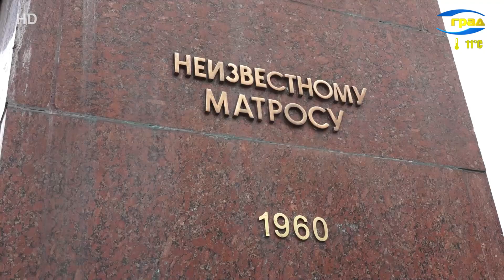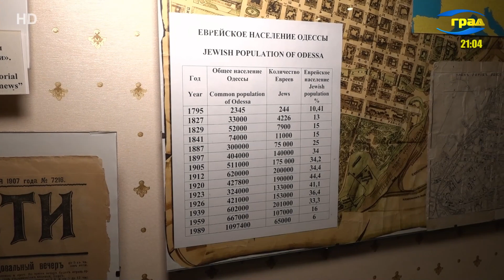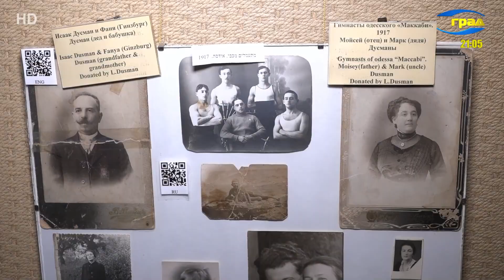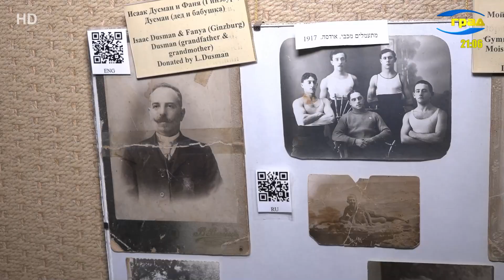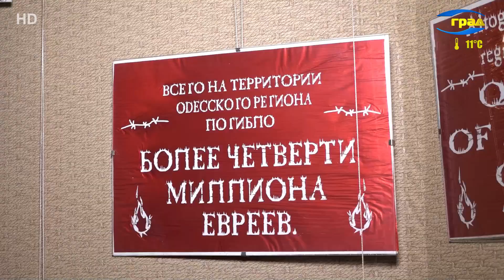Новини Одеси 10.04.2023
Головні новини Одеси
10 квітня знакова дата для Одеси – День визволення від німецько-фашистських загарбників.
З кожним роком дедалі менше ветеранів, які безпосередньо звільняли Одесу – таких героїв залишилося двоє.
Хто не вчить уроки історії – приречений на їхнє повторення. Період окупації Одеси під час другої світової війни став трагічною сторінкою в історії єврейської громади міста.
Через війну та економічні виклики сьогодні, ціни на продукти харчування стрімко зростають, особливо до свят.
Менше тижня залишається до Світлого Христового воскресіння. Великдень цього року за церковним календарем випадає на 16 квітня і буде вже другим за рахунком, який відзначать українці в умовах воєнного часу.
Жителі Новогригорівки майже з нуля відбудовують свої будинки. Село на Миколаївщині на 90% зруйновано ворожими обстрілами.
Перші квітневі дні вже радують одеситів весняним потеплінням, рослинний світ Південного регіону вступає у свої права.
Сильні пориви вітру та опади. 11 квітня в Одесі та області оголошено штормове попередження.

Події
Злочинці під вартою, майно під арештом. На Одещині заарештували підозрюваних у розкраданні грошей. Чиновники розікрали чотири мільйони гривень на будівництві сімейних амбулаторій в Ізмаїльському районі.
СБУ затримала зрадника, який «полював» на HIMARS та розвідував розміщення складів із боєприпасами ЗСУ в Одеській області.
На Одещині винесли вирок іноземцю, який намагався підкупити прикордонника та незаконно переправити громадян Молдови до України.
За вихідні на одеських дорогах сталося кілька серйозних аварій, у яких травмувалися пішоходи.
Загалом за вихідні патрульні відпрацювали понад 1200 викликів, перевірили 29 підозрілих громадян, до відділень поліції доставили 18 порушників комендантської години та 39 нетверезих водіїв.